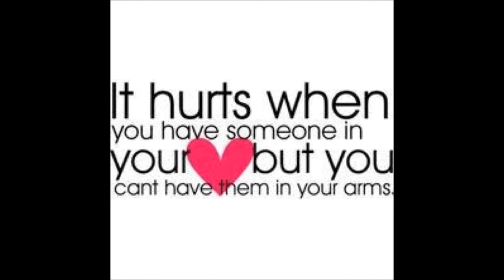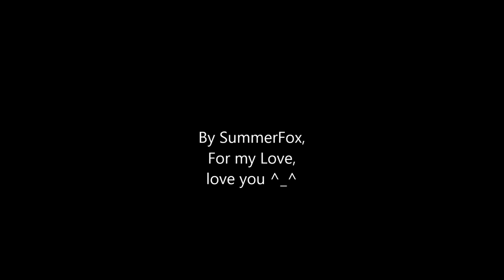fox love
i made this video for the love of my life